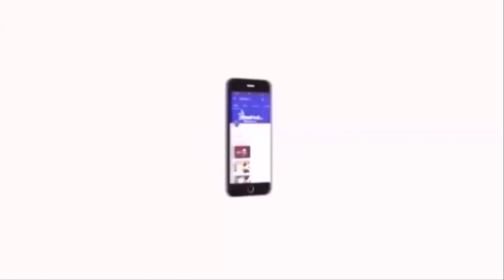'தமிழர் எழுச்சி நாள்' நலத்திட்ட உதவிகளை வழங்கிய விசிவின் எஸ்.எஸ்.பாலாஜி | VCK | Balaji